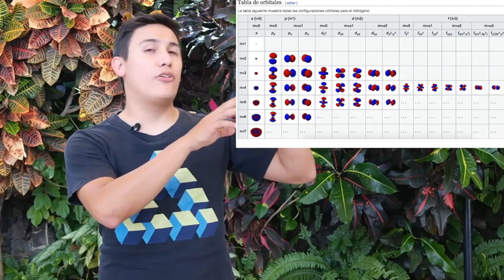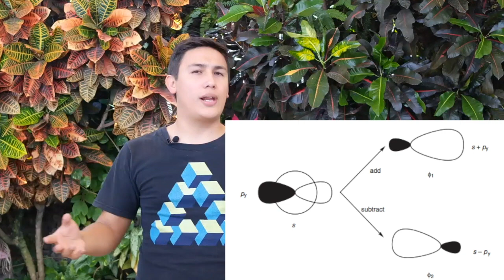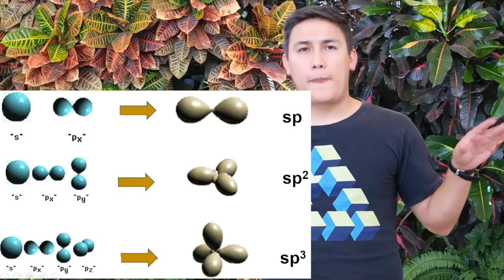¿qué RAYOS es la HIBRIDACIÓN de ORBITALES? | Ciencillamente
Nos etiquetaron en una pregunta y pues... a darle átomos

Hay mucho más que se puede decir de este tema,
déjanos en los comentarios cualquier duda.

Y pueden postearnos dudas que quieran que expliquemos desde un punto de vista "100tifiko", o quizá quieran que hablemos de algún animalito, proceso químico, fenómeno natural... ustedes pidan!

:D ahora sí, sigan con sus vidas :D